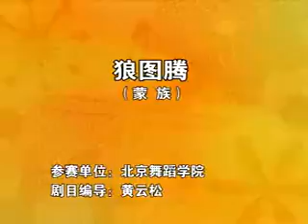中国舞蹈 群舞舞蹈 Group Dance Chinese Group Dance Tutorial 【蒙族群舞】《狼图腾》